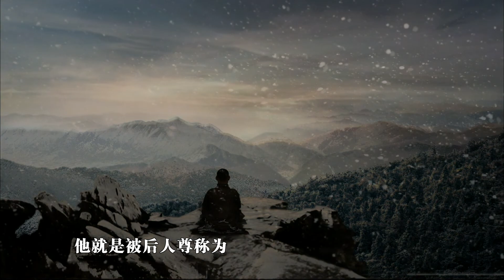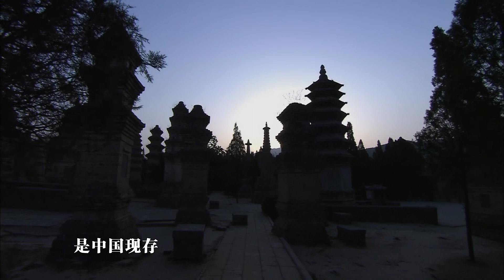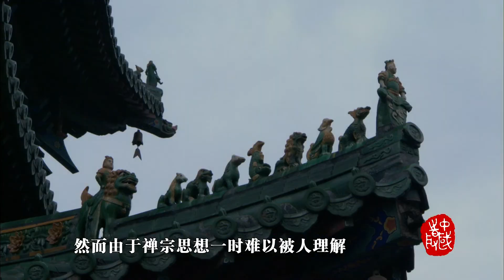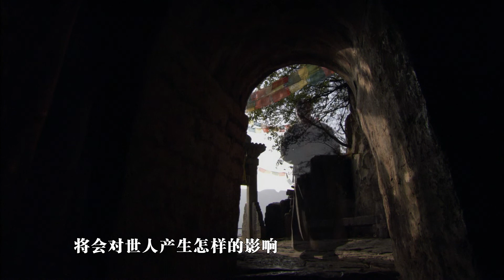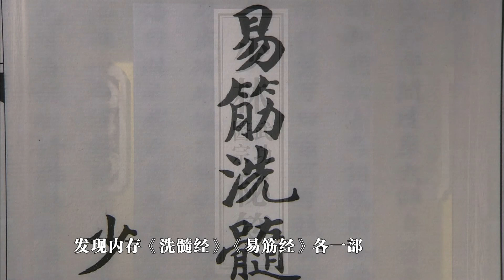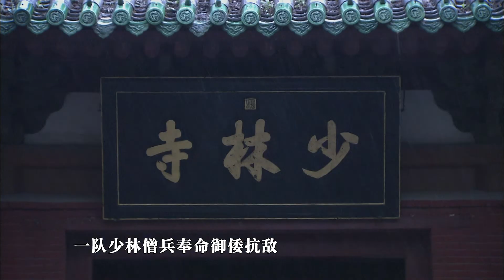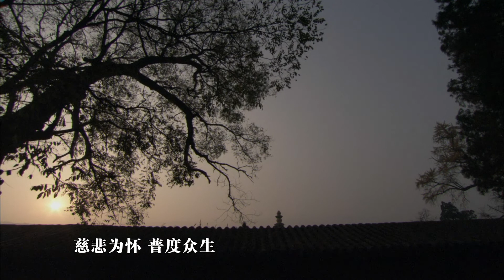【中国之最】006少林寺，有“禅宗祖庭，功夫圣地”之称。